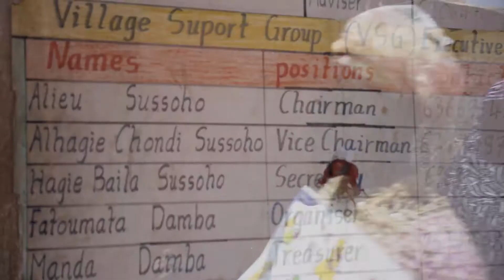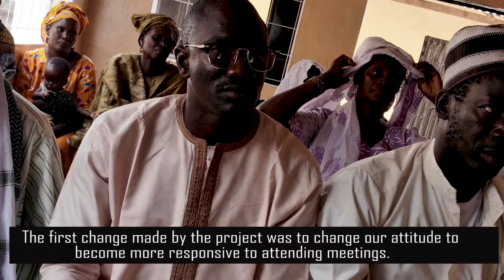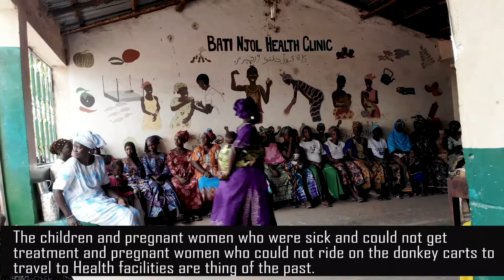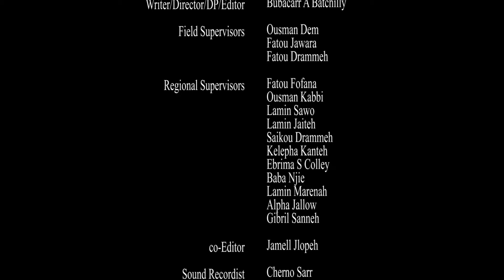MATERNAL CHILD NUTRITION HEALTH RESULTS PROJECT (MCNHRP):HUSBAND SCHOOL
In March 2019, Sahel Entertainment Studios collaborated with the National Nutrition Agency, NaNA to document the achievements of the MCNHRP or RBF project. This journey took Sahel to 53 villages from Banjul to Koina to get testimonials from beneficiaries of the project. A series of documentaries were produced and this one is the Husband's School which is the involvement of men in the healthcare and most important the role of men and their support to women and children.

The objective of this World Bank funded ($21million) project is to increase the utilization of community nutrition and primary maternal and child health services, the MCNHRP combines a supply-side performance-based financing (PBF) mechanism with a community-based results-based financing (cRBF) mechanism and a conditional cash transfer (CCT) for antenatal care to foster stronger links between communities and health facilities. The cRBF also aims to improve adoption of health and nutrition behaviors that go beyond service utilization.